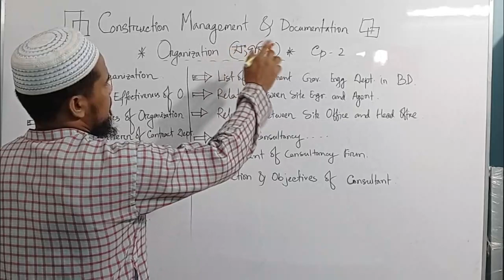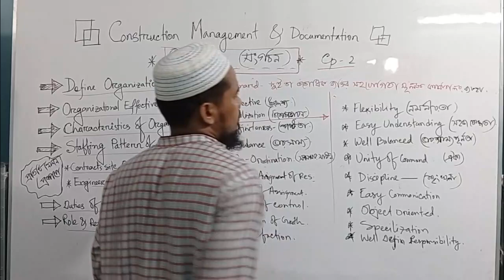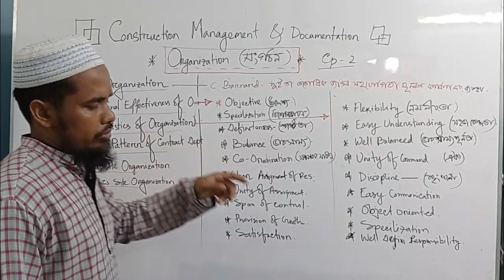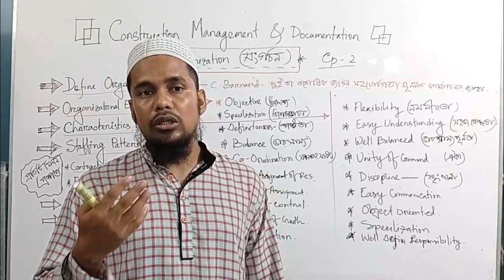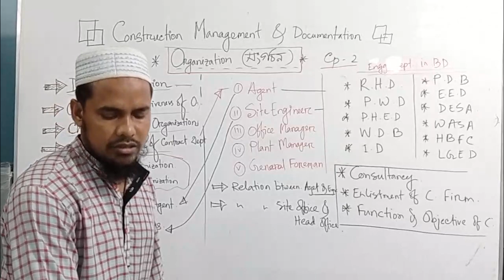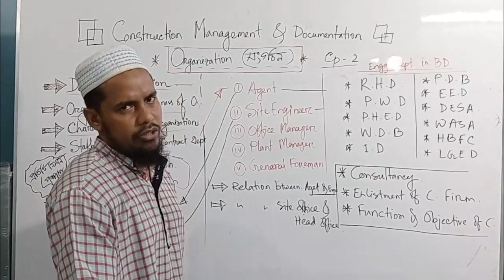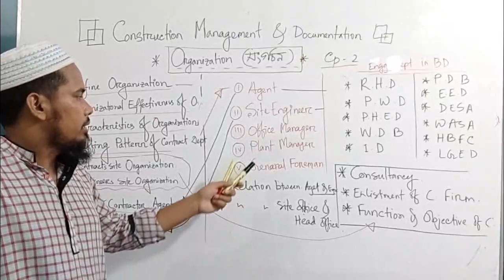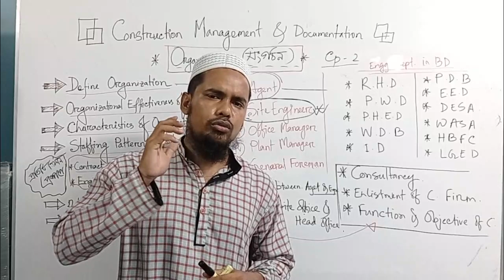Construction Management & Documentation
Organization of Contract Department (2nd Chapter)